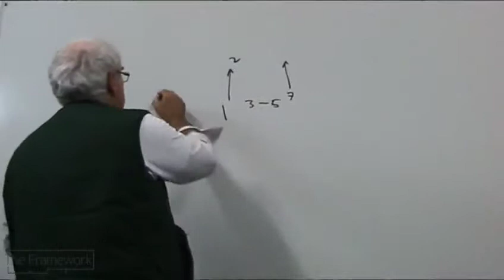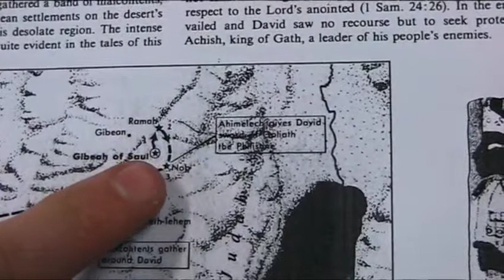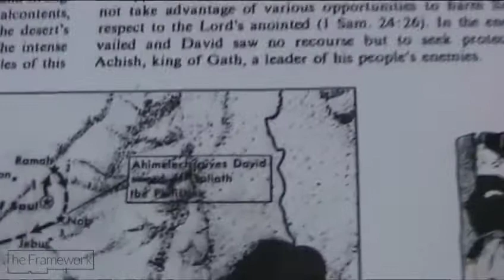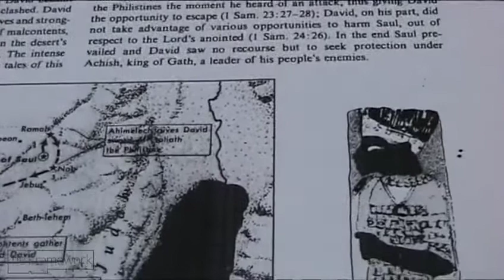1 Samuel 20 (Psalm 12) - Bible Study @ The Silo - David Boan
A reading of 1 Samuel 20 with a crossover to David's Psalm 12 which is believed to have been written at a similar time.